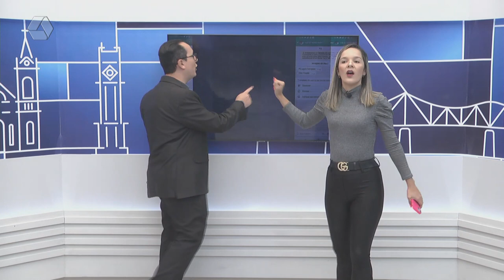Pé Legal Calçados sorteia prêmio no TVC Agora